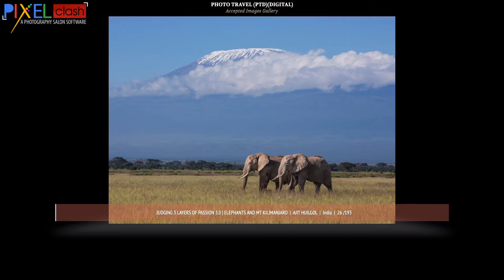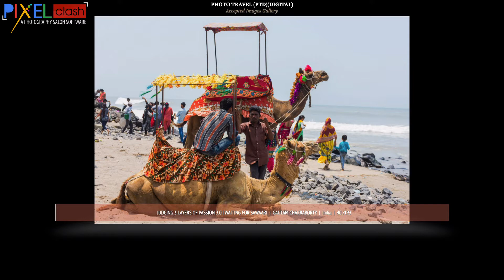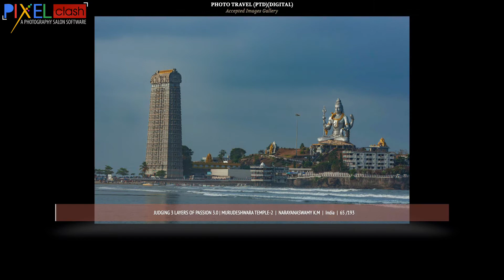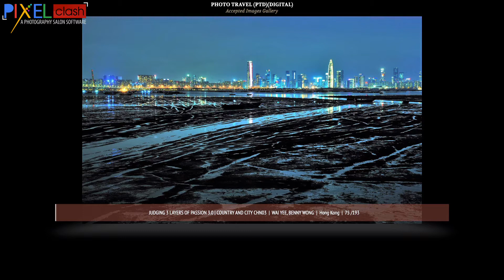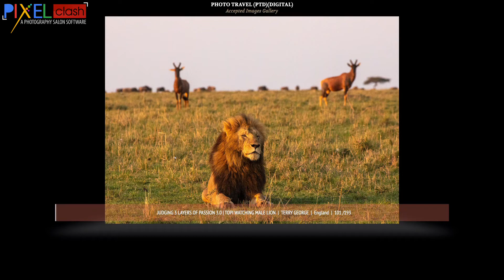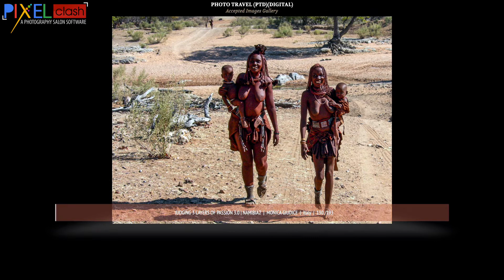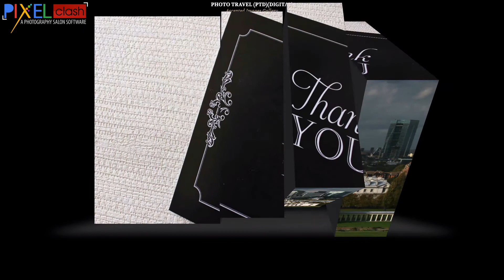Travel Photography Judging 3 Accepted Images Gallery Layers Of Passion 3.0 (2021)